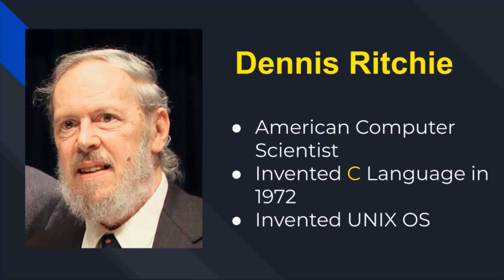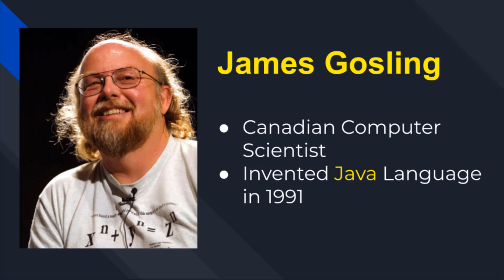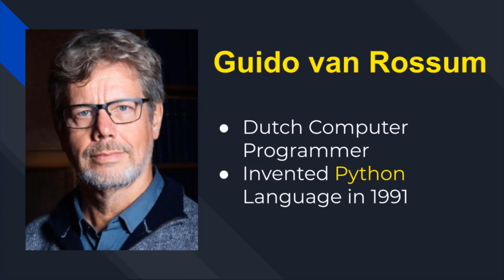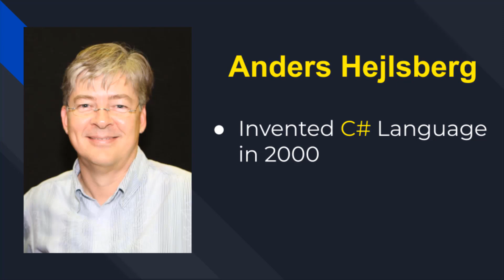Top 5 Programmers in the World of All Time | Best Computer Programmers [Hindi]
Here is the list of top programmers in the world. The technologies that we are using in current time are the result of their contribution.